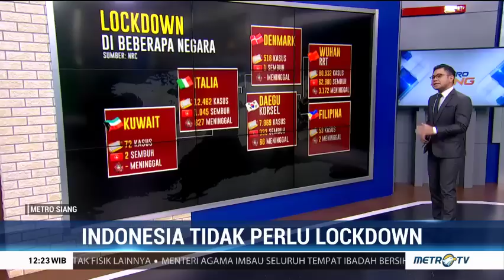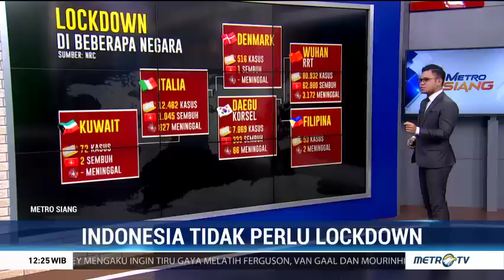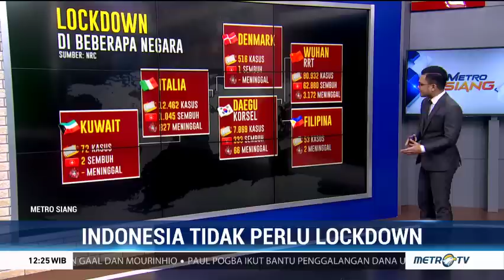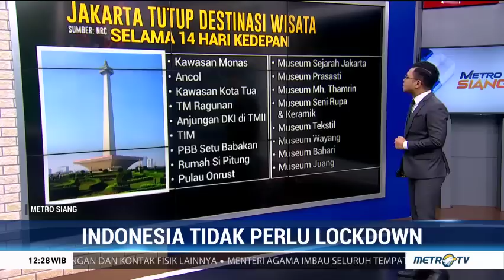Melihat Situasi Indonesia, Tak Perlu Lockdown?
Pemerintah Indonesia mengatakan sejauh tidak perlu mengambil langkah lockdown. Social distancing menjadi langkah pemerintah untuk masyarakat Indonesia.